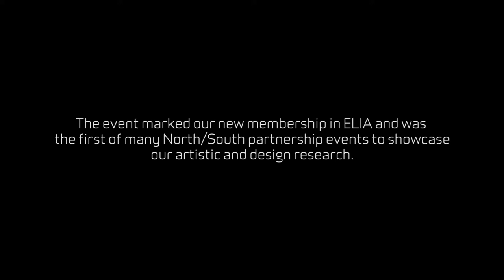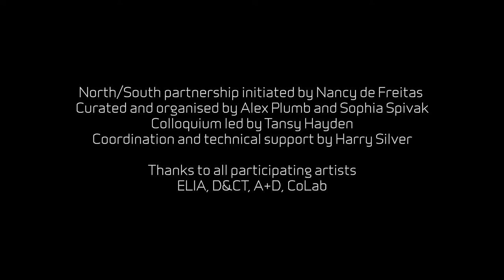Manual Focus: engaging the moving image.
AUT's Faculty of Design and Creative Technologies (D&CT) in collaboration with the European League of Institutes of the Arts (ELIA) presented a special programme of contemporary moving image works by graduate students from across the globe, followed by an open critical discussion.